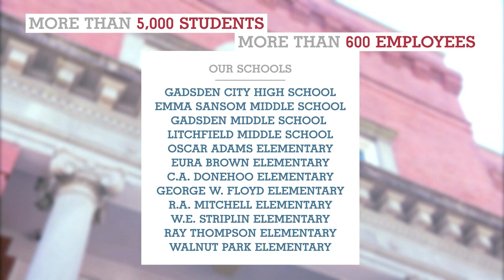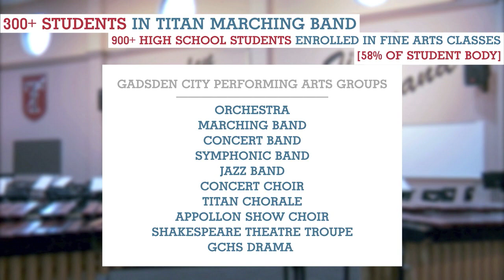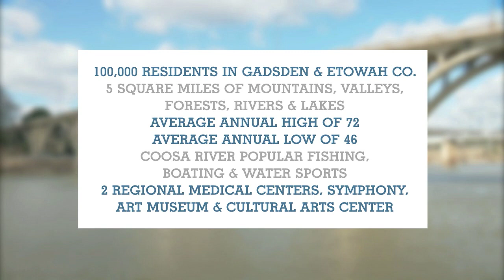Gadsden City Schools. It’s a Beautiful Day.